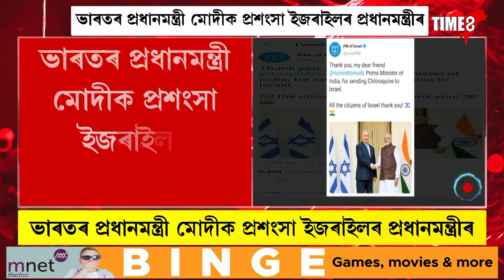ভাৰতৰ প্ৰধানমন্ত্ৰী মোদীক প্ৰশংসা ইজৰাইলৰ প্ৰধানমন্ত্ৰীৰ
নৰেন্দ্ৰ মোদীক প্ৰশংসা বেঞ্জামিন নেটান্য়াহুৰ
ক্লৰ’কুইন ঔষধ যোগান ধৰাৰ বাবে প্ৰশংসা মোদীক